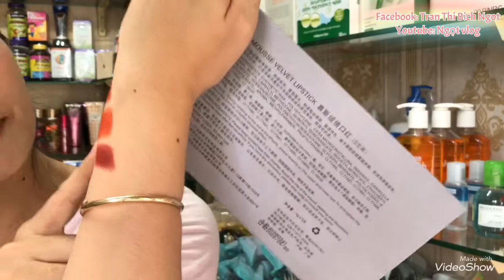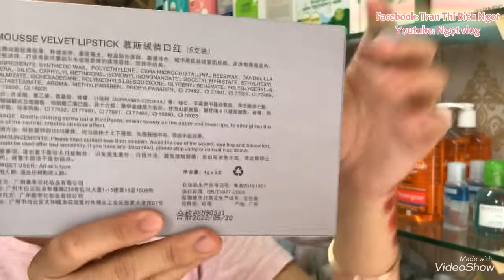Có nên mua bộ son HOLD LIVE PRO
Xin chào các bạn ! Mình tên Ngọt, Ngọt tạo ra các clip trên youtube muốn giới thiệu các mặt hàng mỹ phẩm bên Ngọt đang bán và chia sẻ các thông tin sản phẩm nếu các bạn thấy hữu ích thì bấm nút Subscribe ủng hộ Ngọt nha các bạn.

Các bạn muốn tìm hiểu nhiều hơn các loại mỹ phẩm bên Ngọt bán thì ghé

hoặc ghé Trang